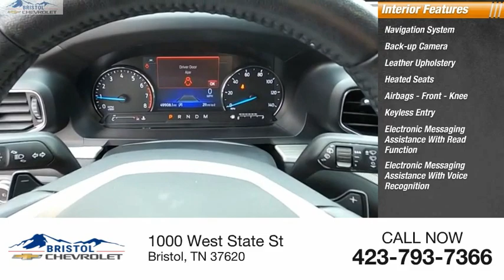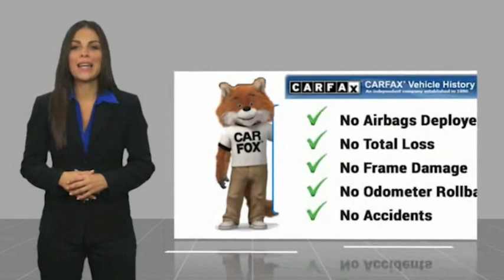2021 Ford Explorer P0034N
2021 Ford Explorer XLT

Bristol Chevrolet
1000 West State St

Bristol Chevrolet is proud to serve Bristol and all of the surrounding areas. Take command of the road in this 2021 Ford Explorer! This vehicle is equipped with many options. Power Door Locks. Power Windows. With a power seat in this vehicle every driver rides in comfort. Even the front passenger can be comfortable on a long trip with this power passenger seat. Listen to the music you want, when you want it! This Ford's MP3 player is perfect for any music lover! With Blue Tooth feature in this one, you can talk all you want on the road without worrying about the distraction of holding your phone! To help this vehicle look better. It has a nice set of Alloys on it! A/C is a must have during summer. With Tilt Steering you can adjust the Wheel to a position you like! It also has Cruise Control great for any long distance travels. Also included on this vehicle is a Rear Defroster!! Skip to the next track on your CD player with the Audio Controls on the Steering Wheel. Stay protected by driving a vehicle that has a Drivers Airbag Whether it's hot or cold, stay comfortable on your drive with the Climate Control available on this one! The Heated Seats in this Ford make driving in cold weather more comfortable than ever! No more arguing over the temperature in your car! You can both pick with the Passenger Temperature Control! Comfortable Front Bucket Seats always make the drive go by quicker. Why reserve lounging only for your home...When you can be as comfortable in your car. It has Leather Seats! Day or night, bring the outdoors in and open up the Power Sunroof! When planning you next trip. 'Plan' on using this Navigation System!! Technology just gets better. Back Up Camera is included on this one! Buy and Drive with Confidence. it has ABS! You'll feel safer not having people see in your vehicle. it has Privacy Glass. Brighten up the road with Xenon Headlights..This one has em'!!